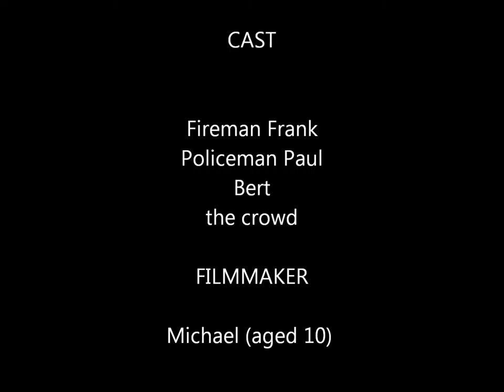LEGO car race at Fasto race circuit movie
Lego Figures car race at Fasto Circuit